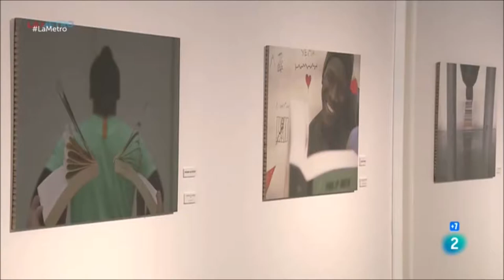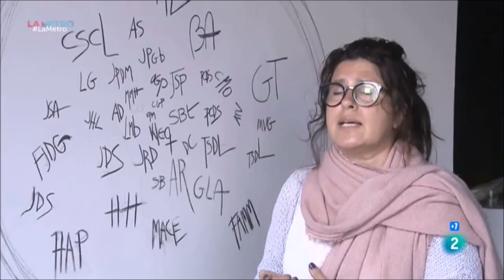Fotografies fetes per interns de centres penitenciaris s'exposen a Santa Maria de Palautordera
La mostra porta per títol Lectura i presó.
12 de Maig

TV2-LA METRO